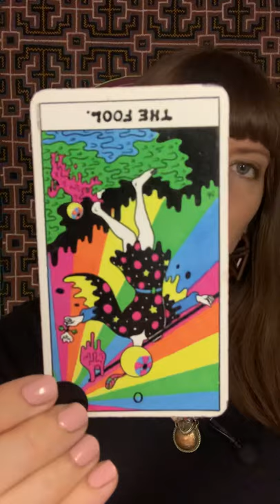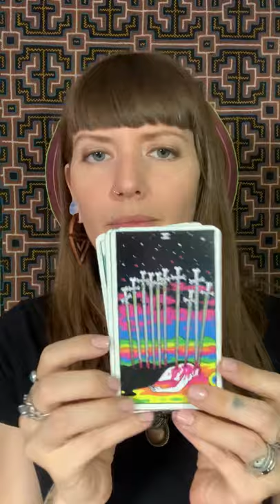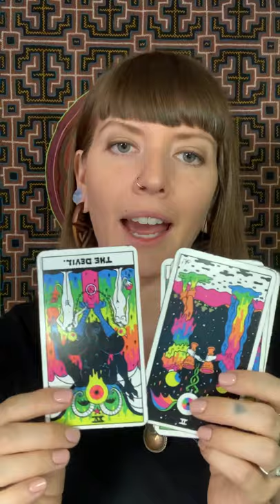4/11 Daily Astrology & Tarot Messages Psychic Medium & Astrologer Volomi Jeanne Tarotscope Horoscope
🔮💫 Daily Mother of Wands Energetic Musings General Astrology Horoscope & Tarotscope!

Want you want your own prerecorded video reading?
10 min- 1 question for just $40
Many other options as well!